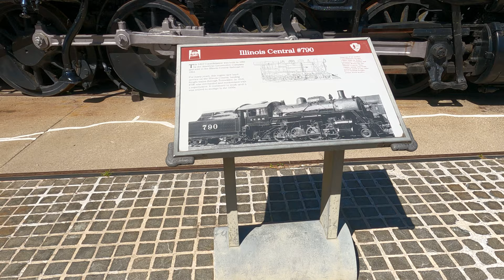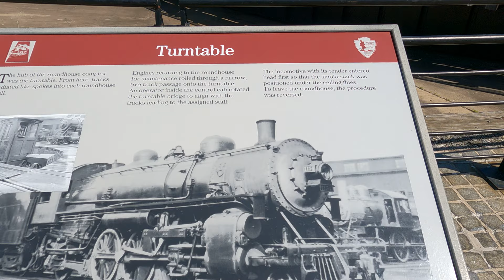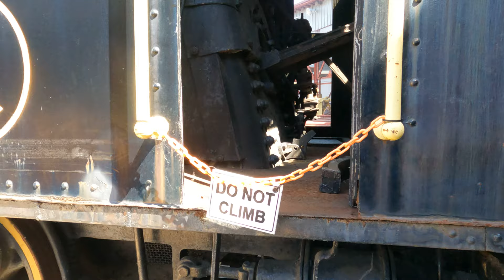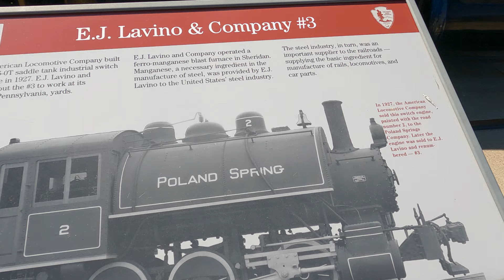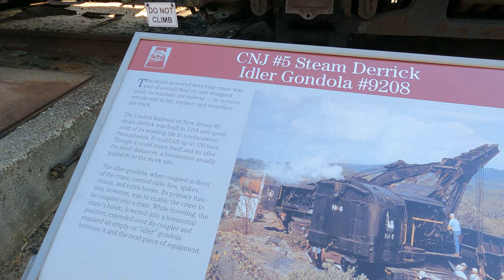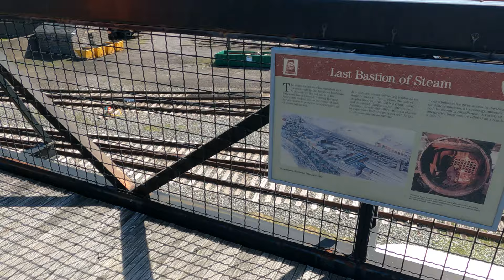⁴ᴷ⁶⁰ Walking tour of Steamtown National Historic Site in Scranton, Pennsylvania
72°F / 22°C

Walking around the Steamtown National Historic Site in downtown Scranton.

From Wikipedia:
Steamtown National Historic Site (NHS) is a railroad museum and heritage railroad located on 62.48 acres in downtown Scranton, Pennsylvania, at the site of the former Scranton yards of the Delaware, Lackawanna and Western Railroad (DL&W). The museum is built around a working turntable and a roundhouse that are largely replications of the original DL&W facilities; the roundhouse, for example, was reconstructed from remnants of a 1932 structure. The site also features several original outbuildings dated between 1899 and 1902. All the buildings on the site are listed with the National Register of Historic Places as part of the Delaware, Lackawanna and Western Railroad Yard-Dickson Manufacturing Co. Site.

Most of the steam locomotives and other railroad equipment at Steamtown NHS were originally collected by F. Nelson Blount, a millionaire seafood processor from New England. In 1964, Blount established a non-profit organization, the Steamtown Foundation, to operate Steamtown, U.S.A., a steam railroad museum and excursion business in Bellows Falls, Vermont. In 1984, the foundation moved Steamtown to Scranton, conceived of as urban redevelopment and funded in part by the city. But the museum failed to attract the expected 200,000 to 400,000 annual visitors, and within two years was facing bankruptcy.

In 1986, the U.S. House of Representatives, at the urging of Scranton native Representative Joseph M. McDade, approved $8 million to begin turning the museum into a National Historic Site. The idea was derided by those who called the collection second-rate, the site's historical significance questionable, and the public funding no more than pork-barrel politics. But proponents said the site and the collection were ideal representations of American industrial history. By 1995, the National Park Service (NPS) had acquired Steamtown, USA, and improved its facilities at a total cost of $66 million.

Steamtown National Historic Site has since sold a few pieces from the Blount collection, and added a few others deemed of greater historical significance to the region. By 2008, low visitor attendance and the need of costly asbestos removal from many pieces of the collection were spurring discussion about privatizing Steamtown.